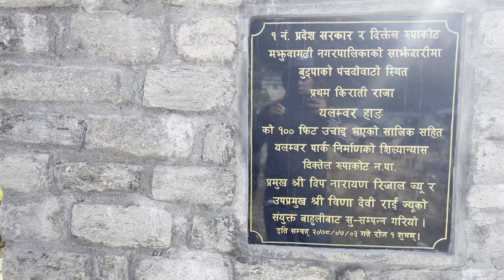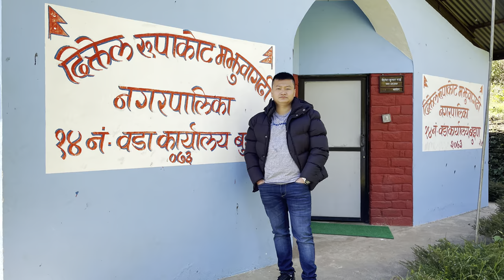KHOTANG BUIPA PANCHARDOBATO BAZAR | खोटाङ बुईपा पञ्चरदोबाटो बजार | यलम्बर हाङको सालिक निर्माण स्थल